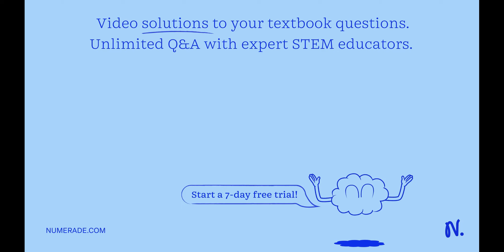population grows exponentially when: emigration exceeds immigration and the birth rate equals the d…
population grows exponentially when: emigration exceeds immigration and the birth rate equals the death rate: The difference between the birth and death rates is constant the birth rate and the death rate are equal: the birth rate is constant; regardless of the death rate b) Population size increases by 10